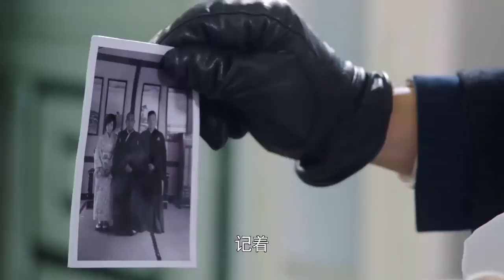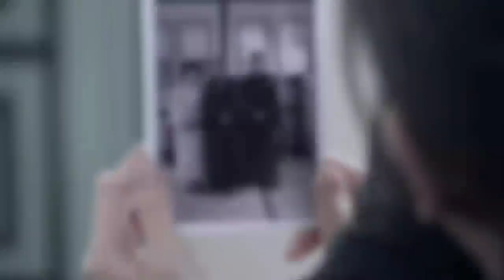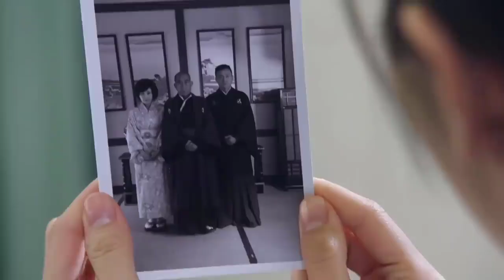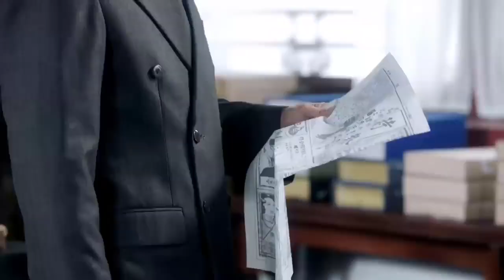Kẻ Gian Lợi Dụng Quần Chúng Nhân Dân Dấy Lên Nổi Loạn, Sở Cảnh Sát Quay Cuồng Xử Lý Và Cái Kết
© Bản quyền thuộc về: Phim Hot QMedia